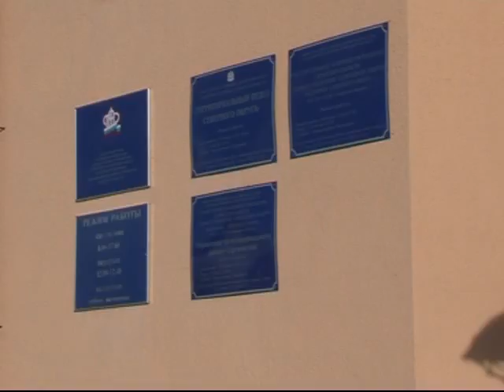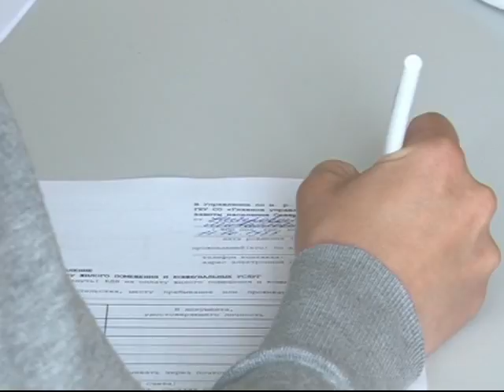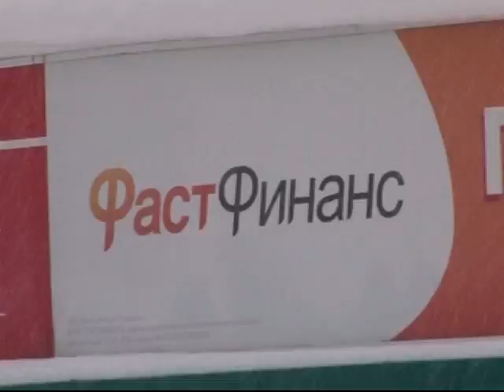Информационный выпуск 18 01 17